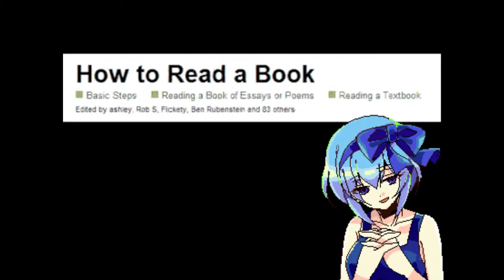witch's heart characters as wikihow articles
feeling so lazy but here's a shitpost

i don't own witch's heart or the voice in the video and this only for entertainment etc etc